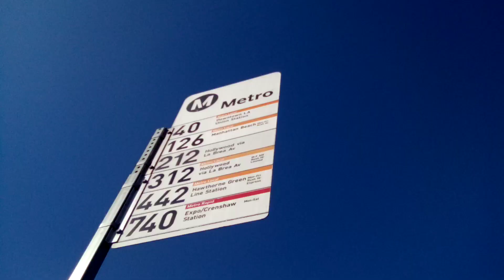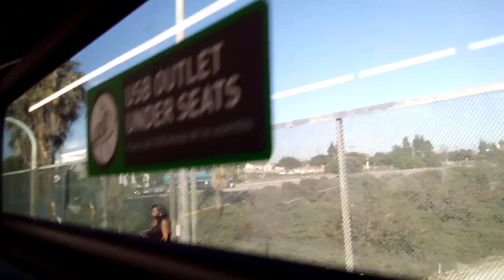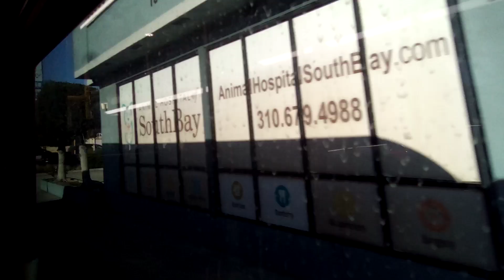Full Ride LA Metro Line 126 Hawthorne/Lennox Station to Manhattan Beach (Westbound)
Bus Vehicle 2018/19 ENC - The Eldorado Transit
Bus Fleet 1682
Bus Division 18
Bus Type Local
Bus Headed Manhattan Beach